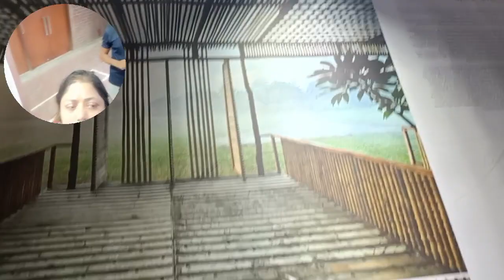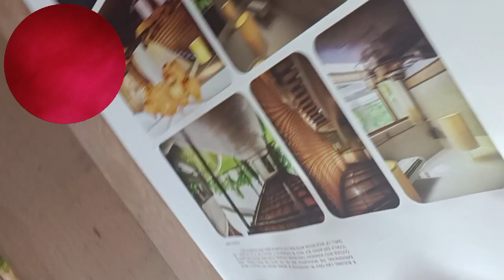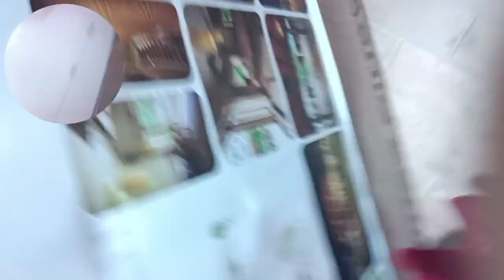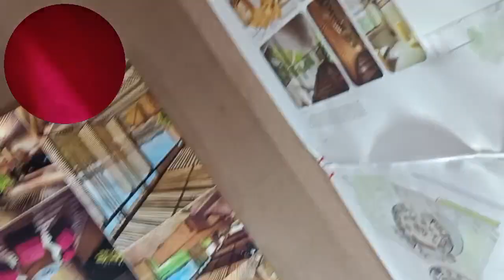Eco building materials in building Architecture